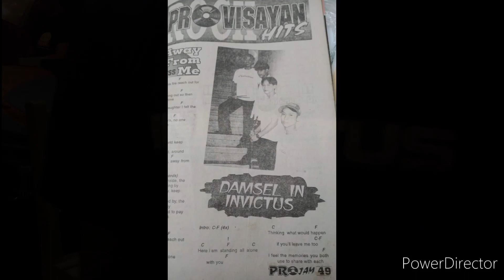Fragile Tone (Invictus - Damsel / live and Rare)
Invictus - Damsel
Live with Original members Dec. 14, 2012 at Handuraw Gorrordo
Cebu Showground Finalist 1995